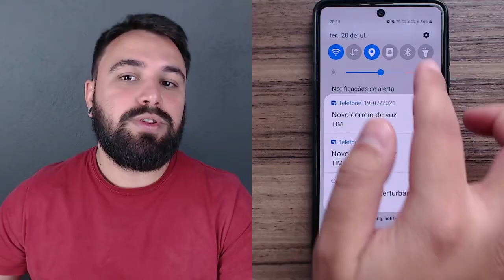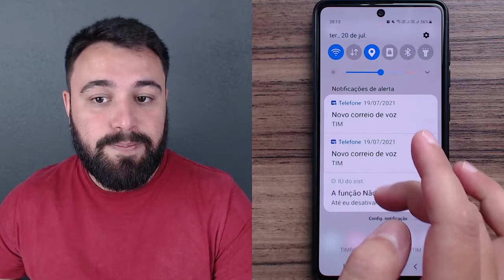O QUE SIGNIFICA A NOTIFICAÇÃO NOVO CORREIO DE VOZ